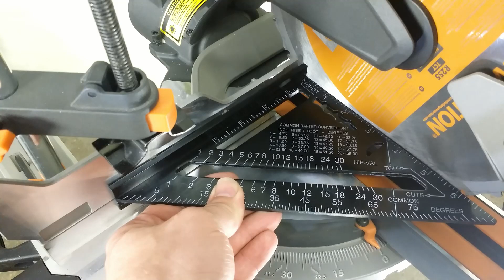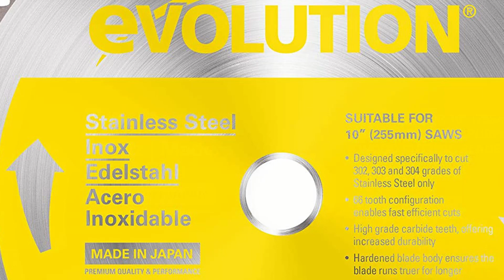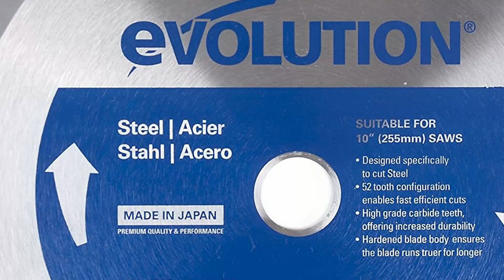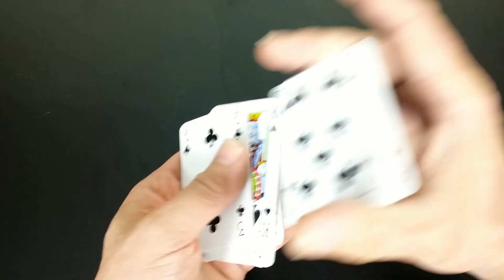Dlaczego łukośnica Evolution (nie) jest zajefajna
Mieszane uczucia związane z ukośnicą Evolution.
Brytfanieńska, bo firma z Wielkiej Brytfanny